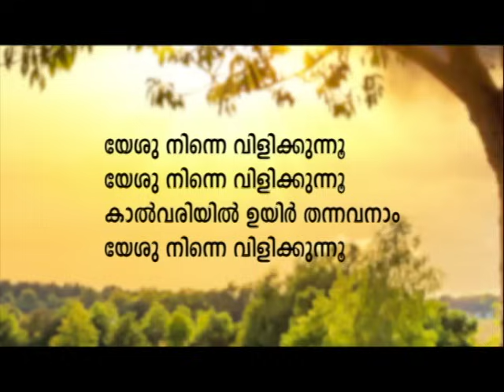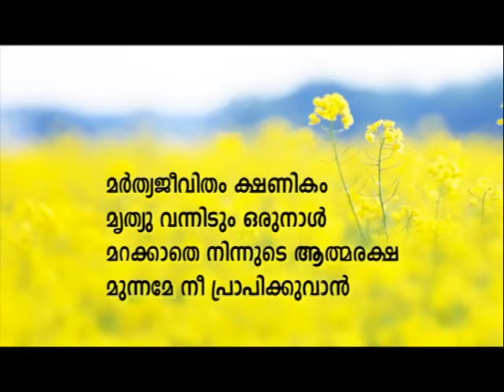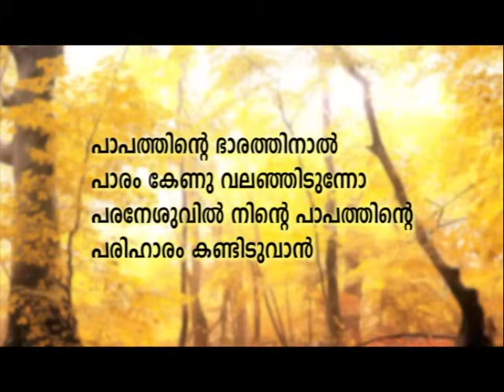ദാവീദിന്റെ പ്രാർത്ഥന | PROF. M Y YOHANNAN | 06 FEB 2024 5.30 AM | CRF